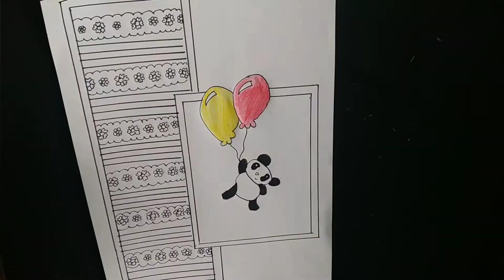Beautiful birthday card presentation for your loved one / Panda birthday card